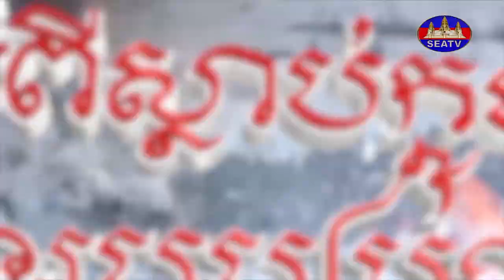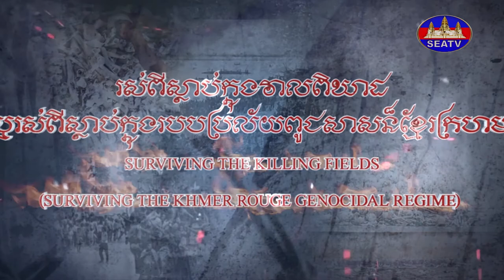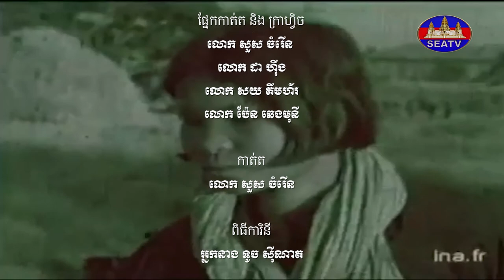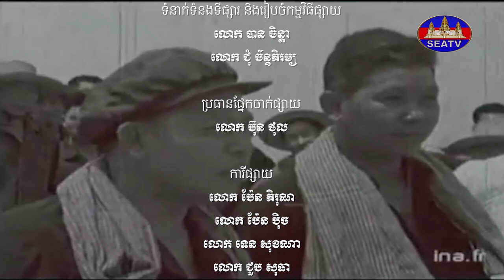រស់ពីស្លាប់ក្នុងវាលពិឃាត - Surviving the Killing Fields: Khmer Rouge Genocidal Regime [EPS48] 050921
English Below:
វិគ្មិនៈ អ្នកមីង ឈឿន អុំ (ប្រជាពលរដ្ឋរស់នៅភូមិផ្អាវ​ ឃុំព្រៃទទឹង ស្រុកមេសាង ខេត្តព្រៃវែង)
©រក្សាសិទ្ធិដោយ÷ទូរទស្សន៍អាស៊ីអាគ្នេយ៍ ឆ្នាំ២០២២
Producer: Mr. Ban Chenda
MC/Narrator/Interviewer: Ms. Touch Sinat
Editor: Mr. Sous Chamrouen
Programmer: Mr. Ban Chenda